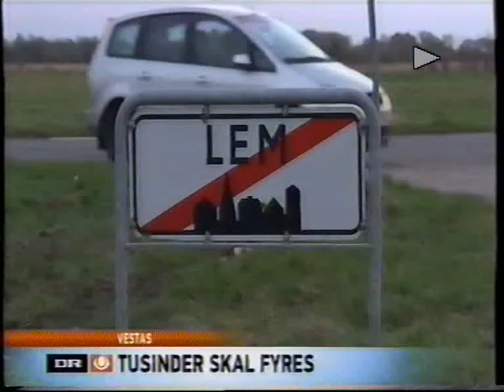Søren Karstensen fra Hjerm giver mig pisk OG JEG ELSKER DET!!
Eller det gør han ikke. Men hvor jeg dog drømmer om det. Uha. Sådan at blive hæng op på et kors, pisket og skidt i munden. Helt ligesom min konfirmation.